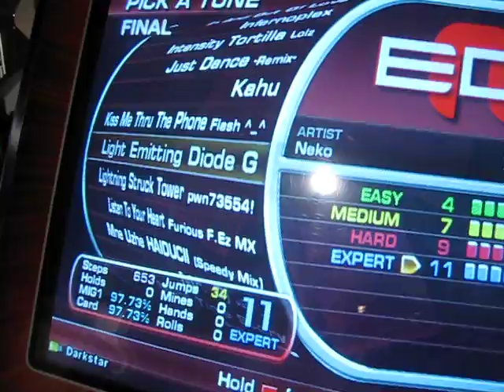Darkstar - Light Emitting Diode G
bah I hate pad misses... the pads have been acting up a lot lately. This is was my second try on this song. Could've had a much better tri star I'll try and quad this soon.